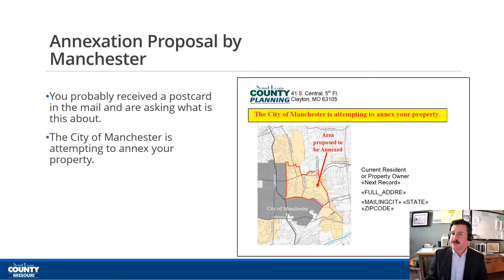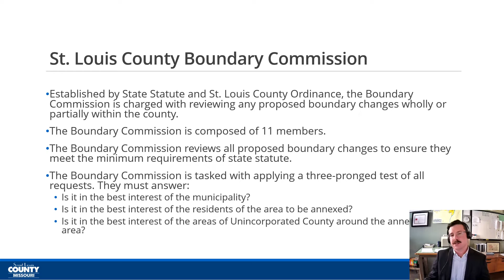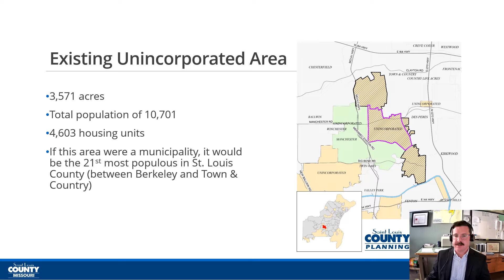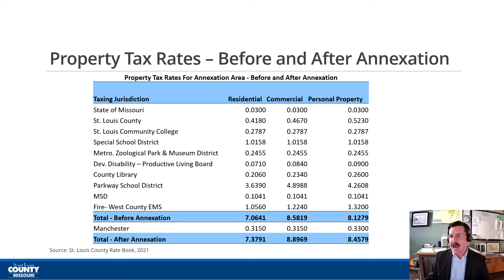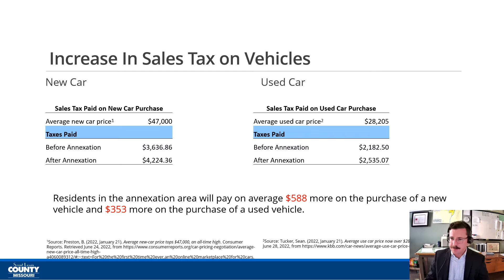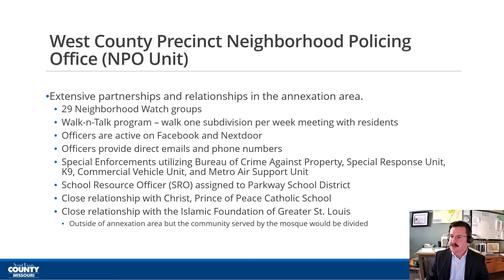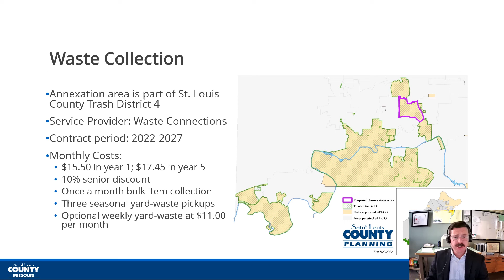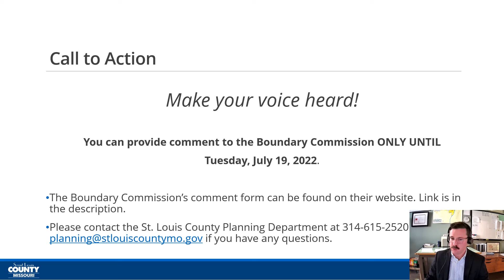County Planning Discusses BC 2201 Manchester Proposed Annexation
**CORRECTION** In the video at minute mark 8:30, Planning states the current percentage of a resident's overall tax that goes to St. Louis County is 3%. The correct number is 5.9% of a resident's taxes go to St. Louis County.***

The St. Louis County Boundary Commission is considering an annexation proposal by the City of Manchester. The 1,466 acre annexation area is home to 6,549 residents, 2,865 housing units, Love Park, and Pierremont and Carman Trails Elementary Schools.

In this video, Acting Director of the St. Louis County Department of Planning Jacob W. Trimble, AICP describes the process, actions taken so far, and the impact the annexation could have on Unincorporated St. Louis County residents.

The City of Manchester’s Plan of Intent can be found

Comments and concerns for the Boundary Commission can be submitted

Recording of the June 29, 2022 Boundary Commission Public Hearing for BC2201 (Public Hearing starts roughly 30 minutes into the recording)